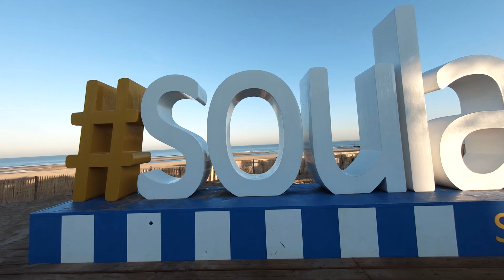Plage de la Centrale - Soulac sur Mer | Drone FPV 4K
Une petite balade tranquille de bon matin au Front de Mer de Soulac et sur la Plage de la Centrale !
Matos : Drone Racer 5 pouces 6S analogique + GoPro 6 Black.

Dédicace à Arko Drone pour l'idée de la transition double monde !